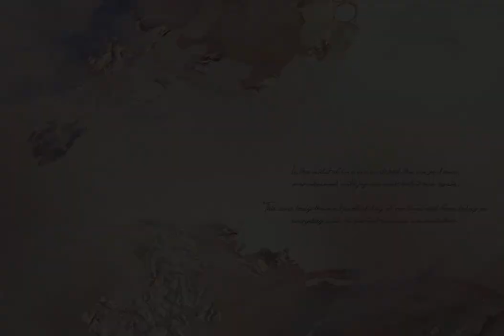Vanessa & Amy - Perth Wedding Album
YES, was the vote that changed history in Australia for same sex couples wanting the same marriage rights as heterosexual couples.
We flew to Perth, Western Australia for this very special wedding of Vanessa & Amy and it was one of the first in Australia after the yes vote was passed into law. The day was fun, filled with love and emotion and the party raged long into the wee hours of the following day.